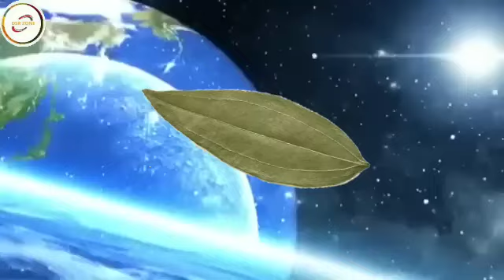तेजपत्ते का उपाय | बात नहीं करने वाला आएगा मनाने | tejpatte_ka_shaktishali_vashikaran_upay